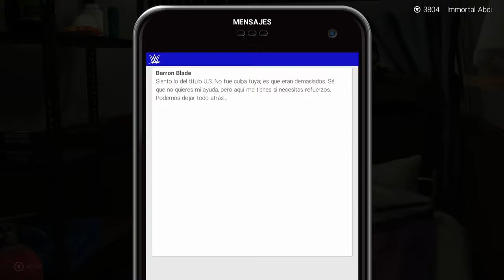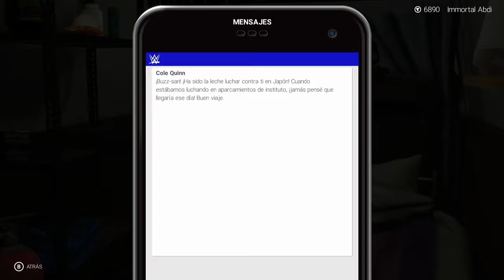WWE 2K19 (HD) - Mi Carrera #10: ¡Nos vamos a Japón!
¡Nunca digas nunca! ¡Esto es WWE 2K19!

En este video continuamos con el modo MiCarrera, defendemos el campeonato de Estados Unidos contra Kevin Owens y Sami Zayn pero una interferencia de Randy Orton nos cuesta el título. Después,  vamos a Japón donde nos enfrentamos a nuestro gran amigo Cole, para después derrotar a Shinsuke Nakamura y finalmente conquistar el Tokyo Dome en una Triple Amenaza contra AJ Styles y Nakamura.

Canción del Outro: One Chance de CFO$